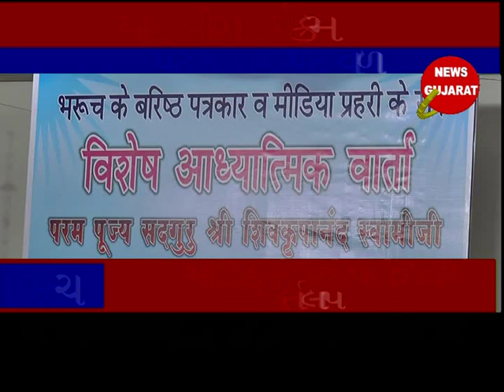ભરૂચ ઃ સ્વામિ શિવકૃપાનંદ દ્વારા પત્રકારો સાથે વાર્તાલાપ